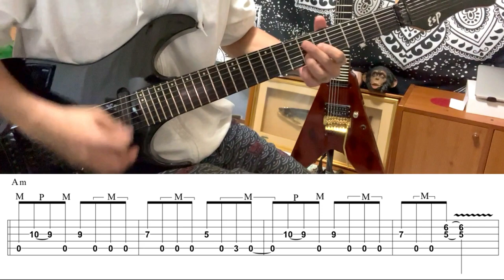DOKKEN - Turn On The Action - Intro (Covered by Kosuke) with TAB